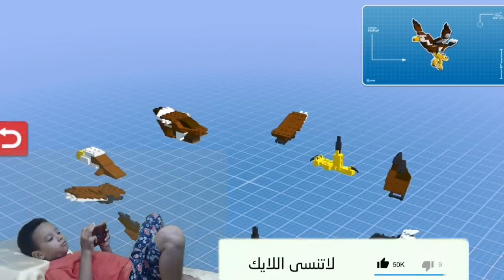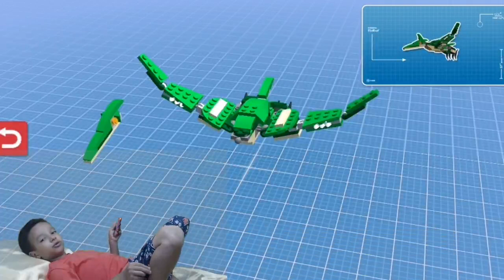لعبة مدينة ليجو العاب ليجو مناسبة للاطفال والكبار تكوين مدينة ليجو وحيوانات ليجو العاب ادم المصرى